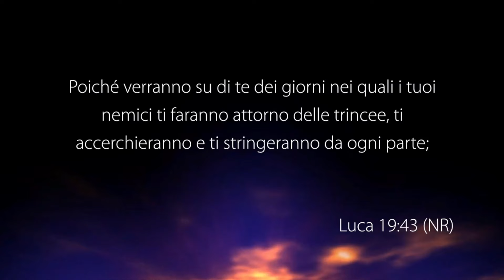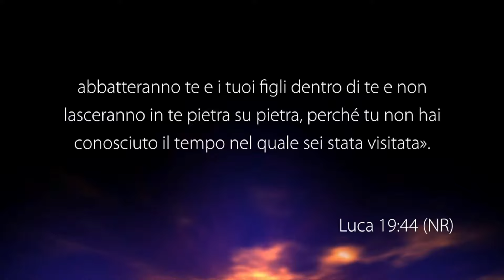Visitazioni divine - Con il pastore: Giuseppe Furnari